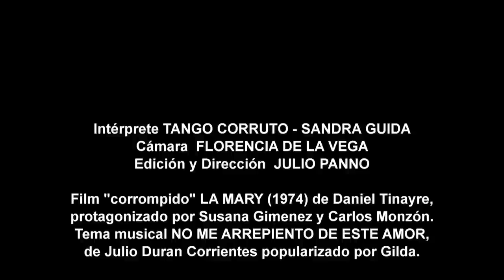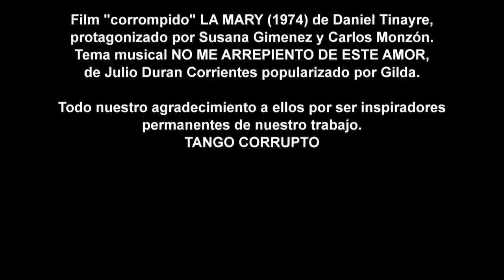No me arrepiento de este amor -TANGO CORRUPTO- Sandra Guida (Gilda, Susana Giménez, La Mary)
★ GANADOR DE 3 PREMIOS A.C.E ★ GANADOR DE 5 PREMIOS HUGO ★
TANGO CORRUPTO reivindica canciones populares que nunca han sido consideradas poéticamente “profundas” y redescubre los versos de canciones que ocultaron la profundidad del lenguaje debajo de músicas pegadizas.
Con la presencia estelar de Sandra Guida, calandria de Santa Lucia, Tango Corrupto re-poetiza, al compás de 2 x 4, canciones que hemos oído desde siempre.
Con la dirección general del inefable Julio Panno , acompañado por la falsa orquesta de señoritas “La Desvelada” con dirección musical de Romy Terzoy el rey del firulete Sebastian Colavita, se presenta el espectáculo que rompió con todos los prejuicios de la canción popular.

Cámara: Florencia de la Vega
Edición y Dirección: Julio Panno

Film "corrompido" LA MARY (1974) de Daniel Tinayre, protagonizado por Susana Gimenez y Carlos Monzón. Tema musical NO ME ARREPIENTO DE ESTE AMOR,  de Julio Duran Corrientes popularizado por Gilda.
Todo nuestro agradecimiento a ellos por ser inspiradores  permanentes de nuestro trabajo.

Ficha técnica Show:
Participación Estelar: Sandra Guida
Bailarín: Sebastián Colavita
Falsa Orquesta de Señoritas “La Desvelada”:
Dirección Musical y Piano: Romy Terzo
Arreglos Musicales: Gustavo Calabrese
Arreglos Vocales: Sandra Guida
Coreografía: Sebastián Colavita
Diseño de Luces y Arte Grafico: Julio Panno
Fotografía: Florencia de la Vega
Styling en Vestuario: Luis Skupien
Stage Manager: Miriam Costamagna
Producción Ejecutiva: Florencia de la Vega
Dirección General: Julio Panno